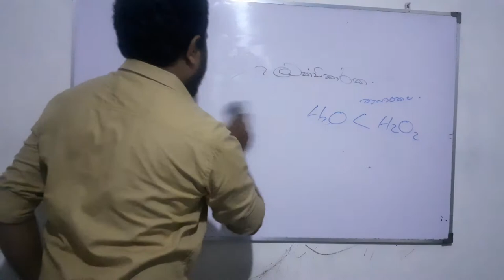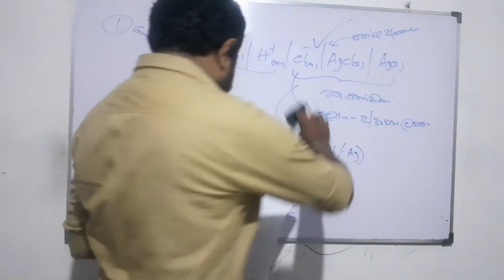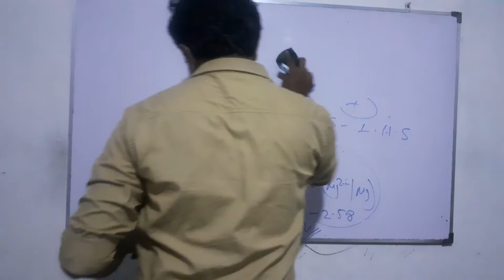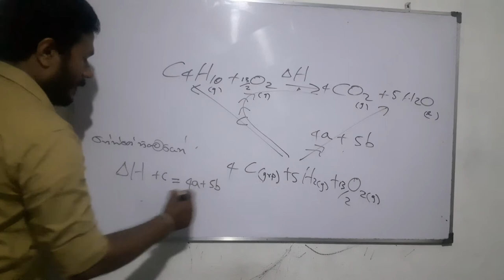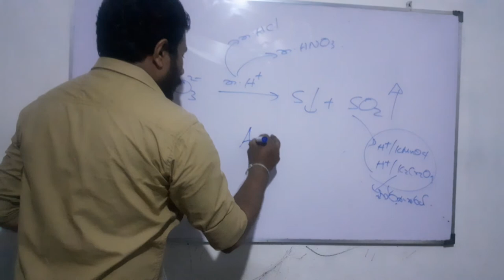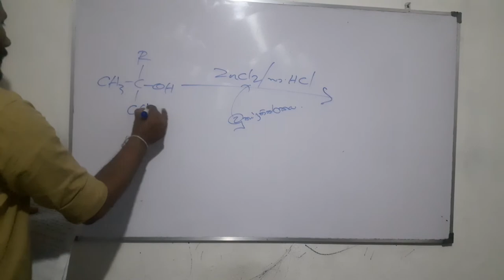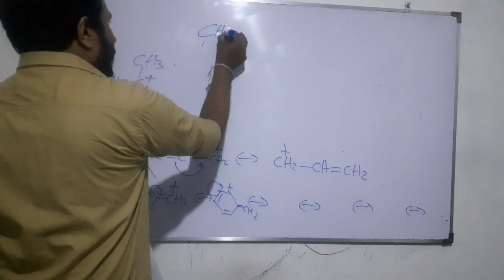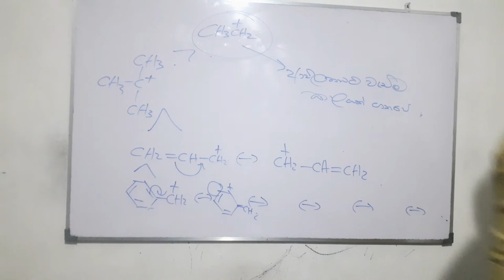Chemistry model paper (1)| Discussion part (05)